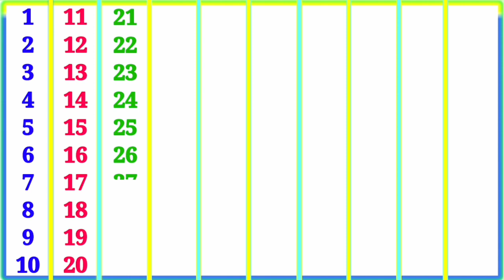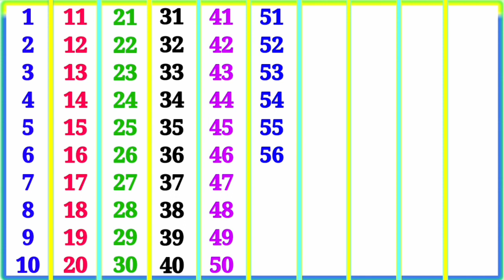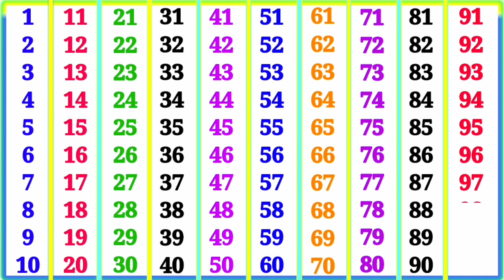Ginti | 1 se 100 tak ginti | 1 to 100 counting | one two three | गिनती